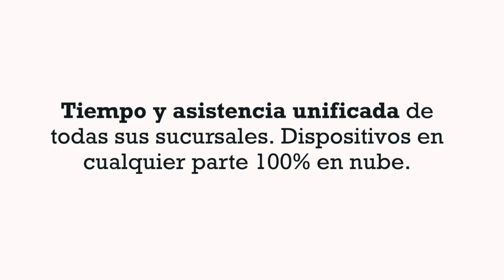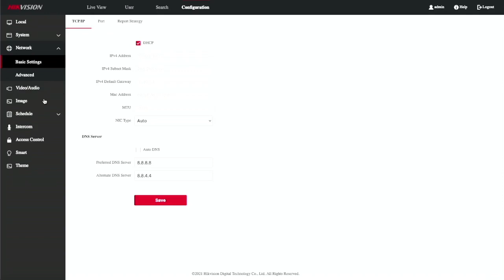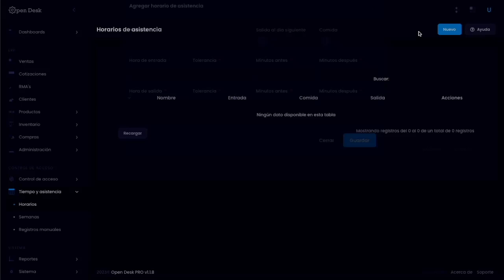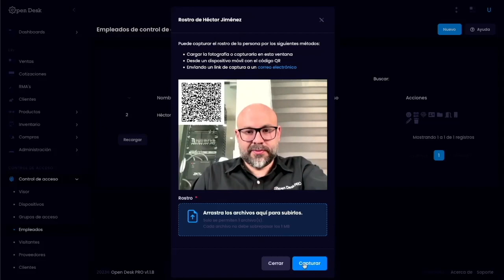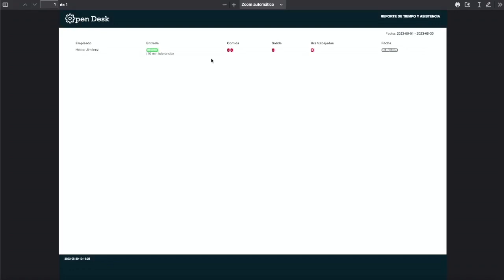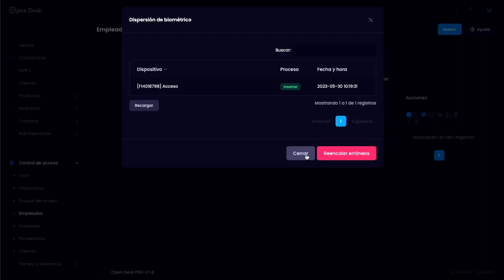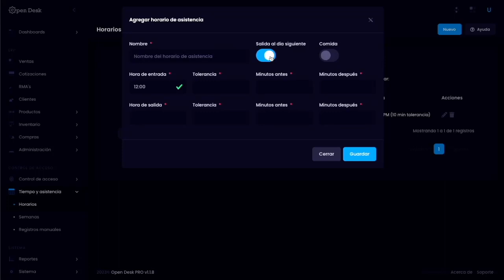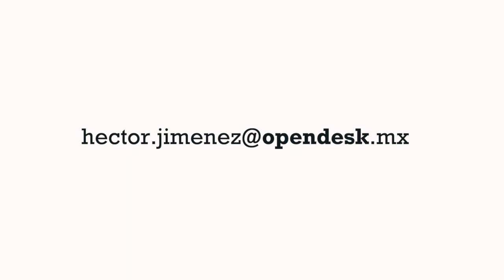Tiempo y asistencia unificada con Open Desk Pro. Dispositivos en cualquier parte 100% en nube.